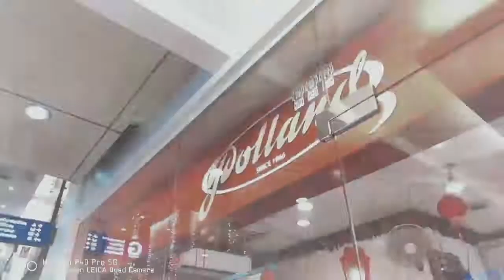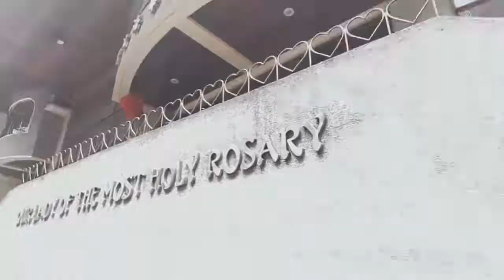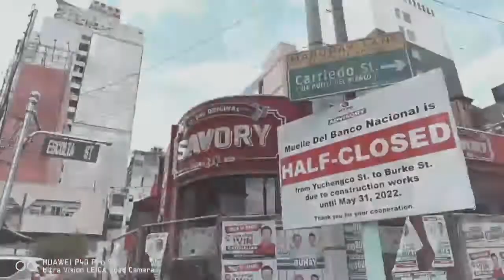428th founding anniversary of Binondo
Happy birthday, Binondo!

Today, March 29, 2022 marks the 428th year when Governor-General Luis Perez Dasmariñas founded the famed district of Binondo on March 29, 1594.

Available Spanish archival documents state that "Dasmariñas made a donation of the land that today constitutes the town of Binondo, which was uninhabited at that time, to the Sangleyes officials, that is, the Chinese Christians."

There is more to Binondo than the prominent Chinoy community and food.

Throughout history, it marked its importance in national development, as, just like an foreign explorer said back in the days, "the real commercial capital of the Philippines." Binondo is Manila's center of finance, commerce, and various industries, and is truly a cosmopolitan enclave by having Filipinos, Chinese, Spanish, Japanese, American, Indian, European, etc. to live and do business altogether.

In terms of architectural heritage, this cosmopolitan facet is still evident today as seen in the neoclassic and art-deco buildings in the Escolta and Quintin Paredes Streets, the historic colonial-period accessoria Panciteria Macanista de Buen Gusto, the Jones and San Fernando Bridges linking Binondo to different districts of Manila, and the Binondo Church at the spacious Plaza Calderon De La Barca (now Lorenzo Ruiz).

Let's celebrate Binondo and her special day not just as the world's oldest Chinatown, but as our very own expression of the multi-cultural Philippines. 🇵🇭

SJ Go